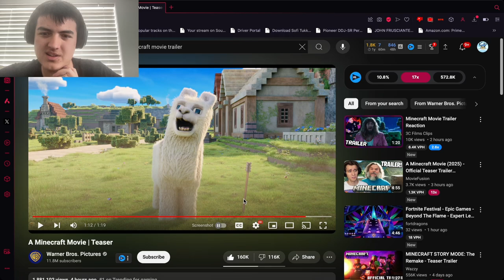The Minecraft Movie Teaser REACTION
In today's video, I'm going to be reacting to the new Minecraft movie teaser and I will be criticizing some parts of the movie.